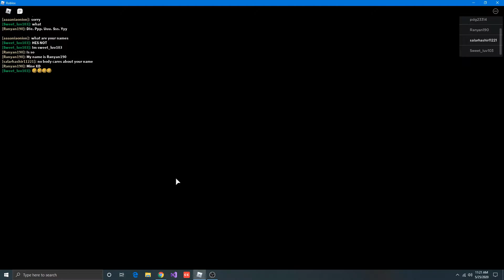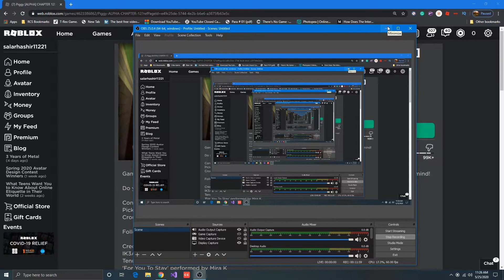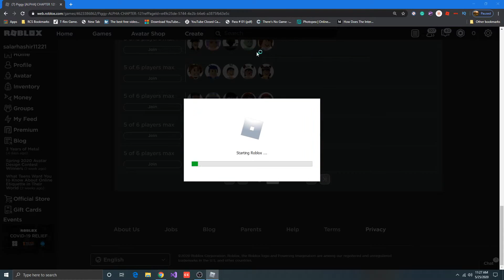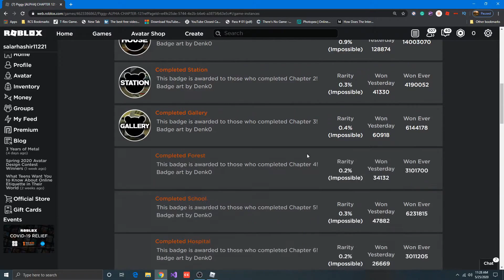Hashir Gaming console